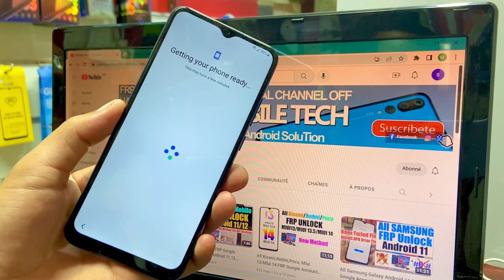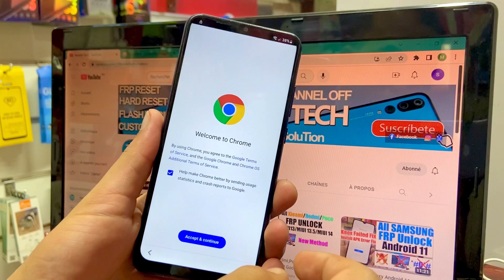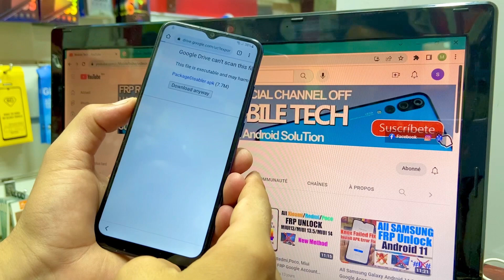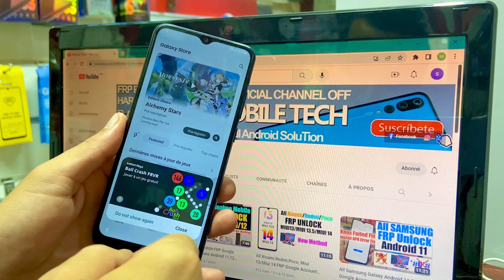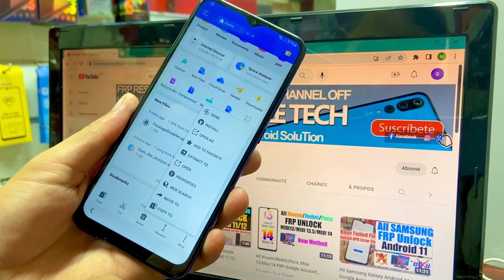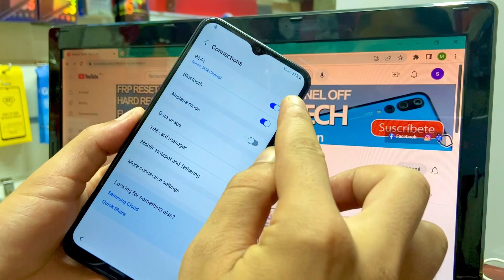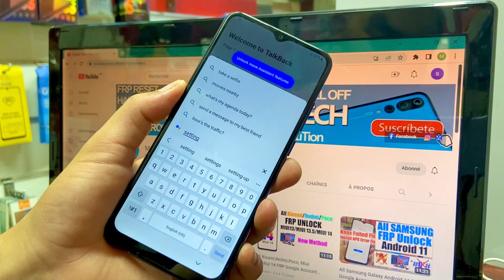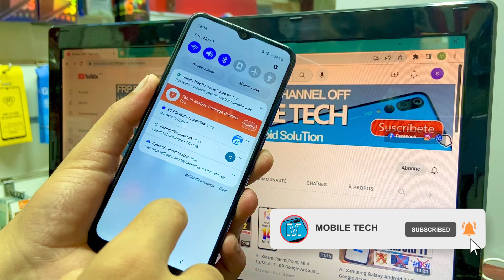All Samsung Galaxy Android 12 FRP Bypass Without Pc | Remove/Unlock Google Account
How To Bypass Google Account on Samsung android 12 WITHOUT PC
BYPASS FRP

Mobile Tech,